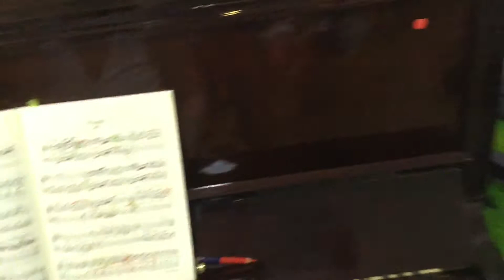March 17, 2019